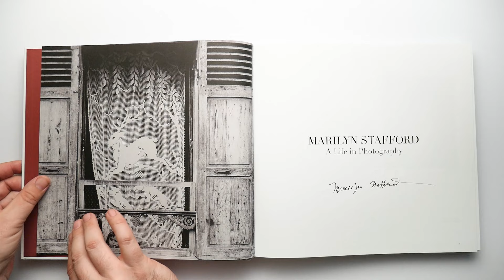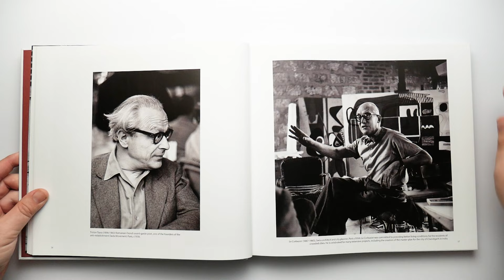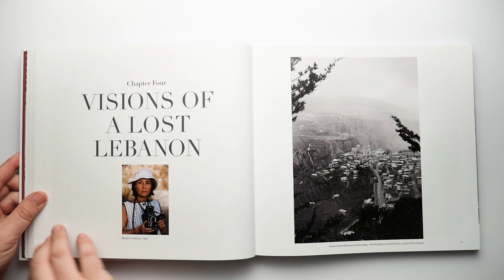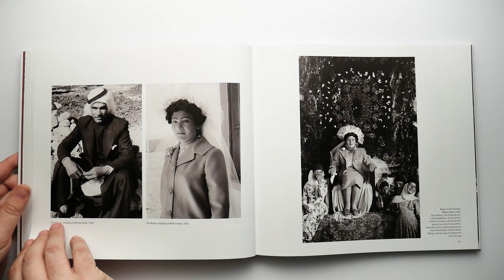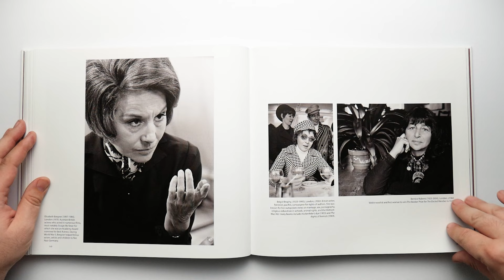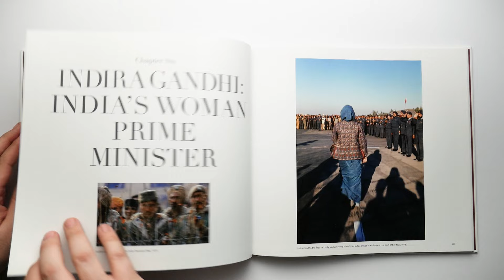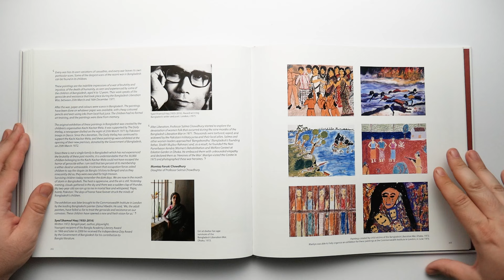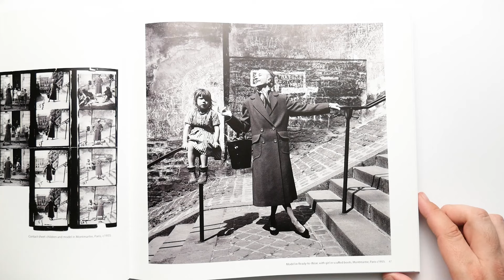Marilyn Stafford - A Life in Photography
Marilyn Stafford was clearly a remarkable woman and a fantastic photographer.  There is so much to learn and enjoy here.  Page after page of simply wonderful photography of all kinds.  I wish I had known her, but feel like I do a little from this excellent book.  A truly exceptional book, as is fitting for this incredible woman.